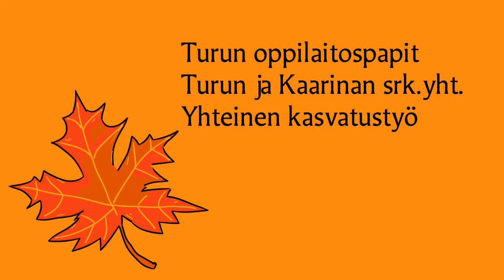Arki luostarissa (animaatio)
Tässä lyhyessä animaatiofilmissä pohditaan sitä, mitä voimme oppia luostareilta yhdessä elämisestä ja arjen ajanhallinnasta. Meidän ei tarvitse itse mennä luostariin voidaksemme harjoittaa näitä taitoja. Moni asia toteutuu arjessakin!

This short animation talks about what the life in a monastery can teach us living our everyday life in our own societies.